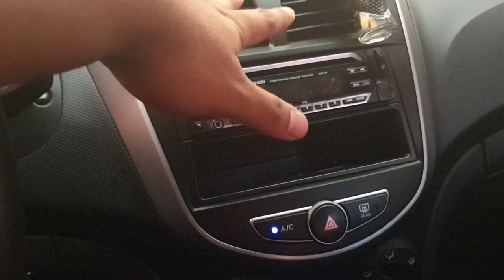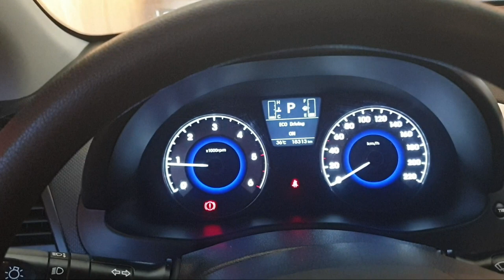Paano Tanggalin at Linisin ang Blower Fan Motor ng Hyundai Accent CRDI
AC blower motor cleaning of Hyundai Accent. Simple DIY blower fan motor removal and cleaning video tutorial.

How to clean your aircon fan blower? If your car aircon has a weak blow, then your blower fan is either too dirty or is already bad. It is important that you clean your blower fan regularly to support a working aircon system.

Aside from engines, you need to ensure that you properly maintain your air conditioning system, especially your fan blower resistor. In this video, I'll show you how you can safely clean your fan blower to keep it always in good condition.

Flat Head Screw Driver
WD-40